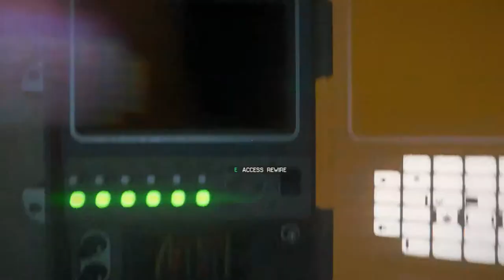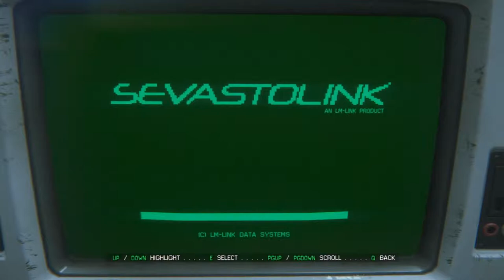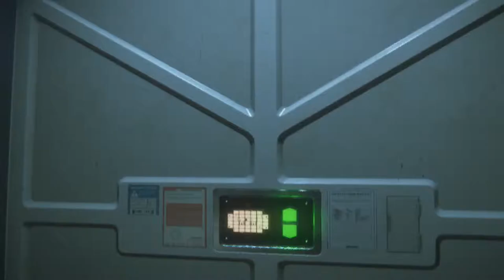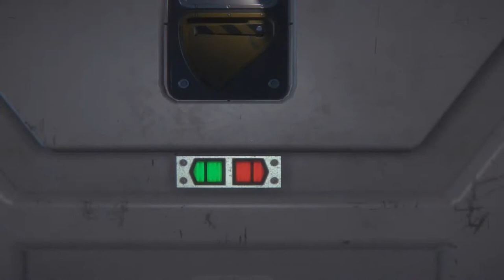Alien: Isolation - Epizoda 19 - Konačno Pucao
-Procesor: AMD FX-Series X8 8350
 -Grafička: Sapphire R9 270X Toxic
 -RAM: Kingston DDR3 2x8GB HyperX Beast